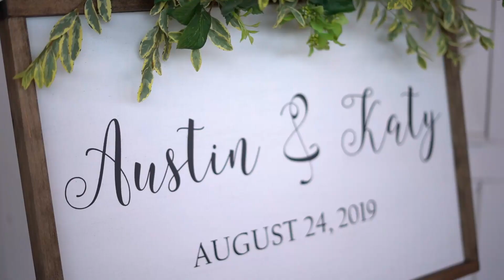Austin and Katy wedding video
A peek at Austin and Katy's Wedding.

Filmed by

James Baggett
Kendra Baggett